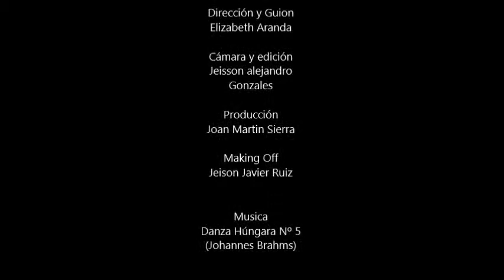filminuto asalto fallido microfilm 2013A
filminuto microfilm 2013A

ESCUELA DE DISEÑO Y COMUNICACIONES
DIRECCIÓN Y PRODUCCIÓN DE MEDIOS AUDIOVISUALES
PRODUCCIÓN DE CAMPO - JUEVES
Docente:BRUNO POUS OVIEDO NUÑEZ